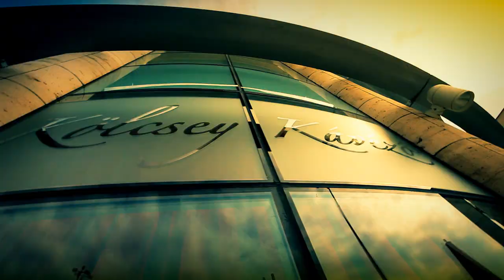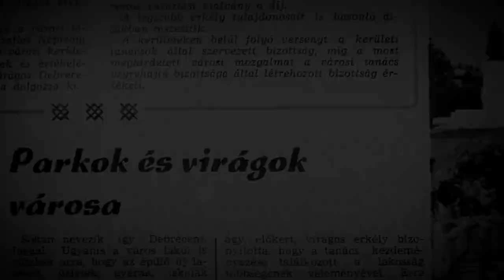40. Virágkarnevál - 2009. - long version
Directed by Peter Tokay
DOP: Zoltan Mayer, Peter Tokay and Peter Pallag
Edited by Peter Pallag
VFX: Csaba Ferenczi
Tech: Szabolcs Sitkei, Zoltan Orosz

Client: Főnix Rendezvényszervező Kht.

Pixel Film Production.

Rendezte: Tokay Péter
Fényképezte: Mayer Zoltán, Pallag Péter, Tokay Péter
Vágta: Pallag Péter
VFX: Ferenczi Csaba
Zene: Csatlós Pál
Technikus: Sitkei Szabolcs, Orosz Zoltán

Megrendelő: Főnix Rendezvényszervező Kht.

Pixel Film produkció.